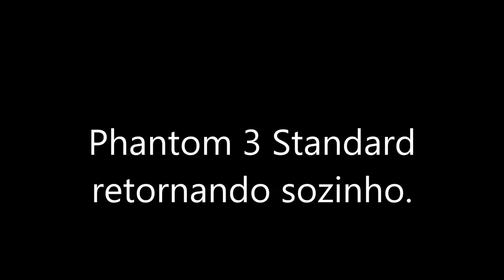Phantom retornando Sozinho.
Usando o recurso RETURN TO HOME.